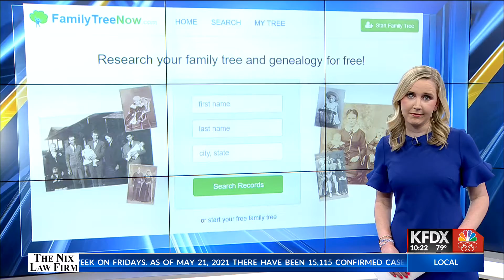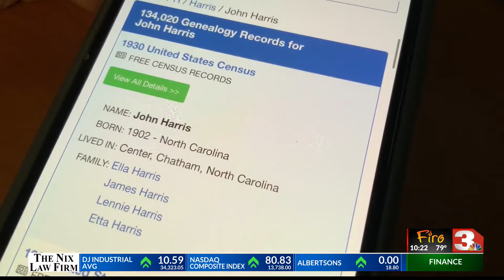What the Tech - May 26, 2021